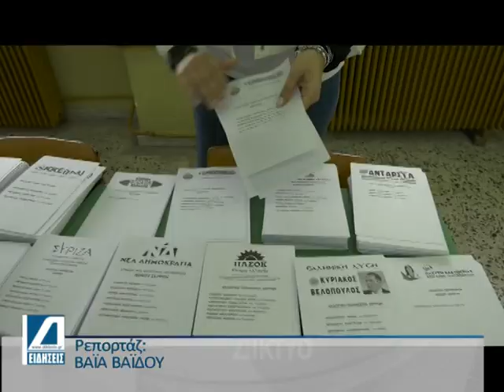Τι λένε οι Σερραίοι για την μεγαλη εκλογική μαχη; Γιατί ψήφισαν Κυριάκο Μητσοτάκη.